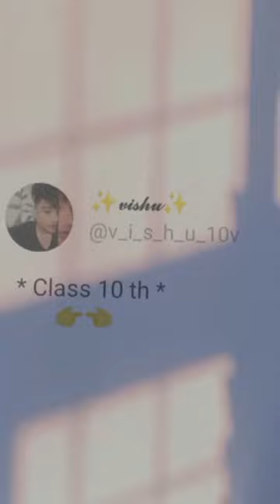school life 🥀❤️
pehli nazar mein kaisa jaadu kar diya
aayu and pihu show
bts
shorts
mummy papa status
pehli nazar mein lyrics
aphmau minecraft
bindass kavya
bts shorts
french colony
funny shorts
blackpink
blackpink dance on hindi song
blackpink songs new song 2023
bol kaffara kya hoga
booms irls
bora deborah kdrama
breakup revenge status
bts members photo
buffalo videos
bulldog dog
arjit singh song
asali bhoot
asher lara
bachelor kannada full movie
backbenchers
baylen levine
bear attacks climber
bevdo ka sahara hai dosto
bhoot picture
bhutiya cartoon
pehli nazar mein
bts
shorts
mummy papa status
amau minecraft
bindass kavya
bts shorts
french colony
funny shorts
bia
bikini actress
bl series
black hole in interstellar
1985 trend
3d ladder drawing
aapli yaari
adipurush teaser
akhil nrd
all of us are dead
amala shaji
ami tomake
amitabh bachchan birthday
amol
anime
anime in telugu
anupama today episode
aria kpop
jenlisa
mom dad status
oreo recipe
ramji ki nikli sawari
shorts video
Song
sourav joshi vlogs
taekook ff
tere bin
tere bin episode 36